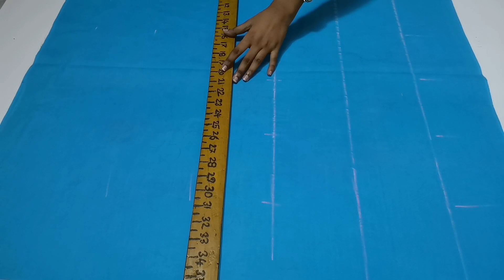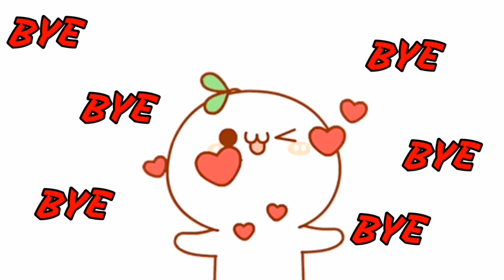Nakshi katha || নকশী কাথার ইউনিক ডিজাইন || Nokshi katha design & drawing || Nakshi kantha #185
Dear Viewers,

Welcome to Tithi's Creations.Hope you are enjoying my videos :)

Today i am  making  beautiful design . This is  very easy  but beautiful . Its very unique & amazing drawing .   please see this video till fast to last.

@Tithi's Art and Crafts